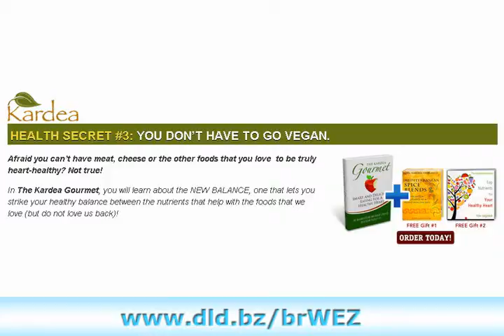For healthy heart